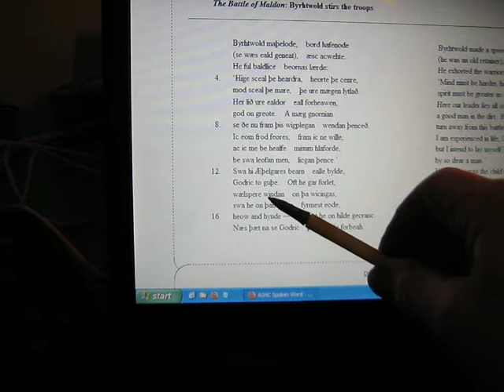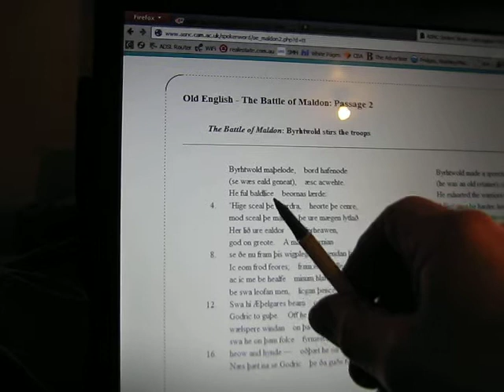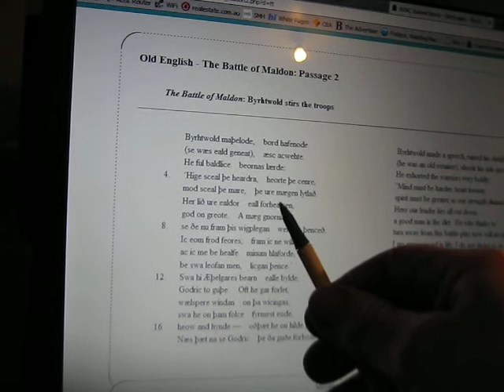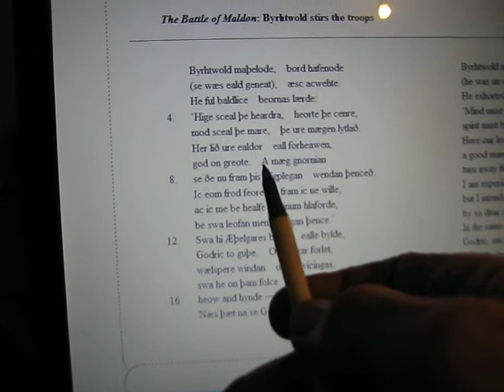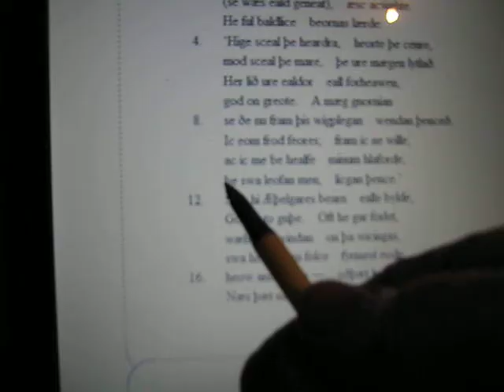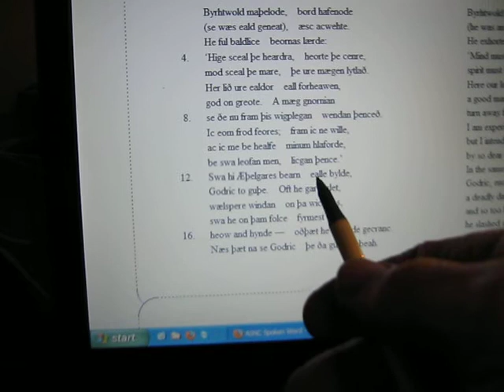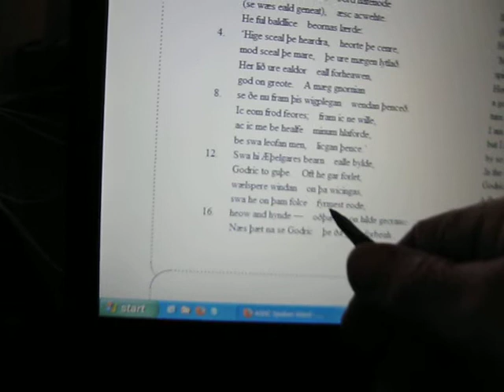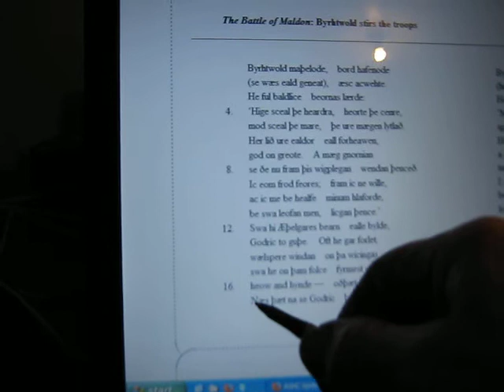Battle of Malden translation 2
This is the second reading of the battle of malden text, this is lines 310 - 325